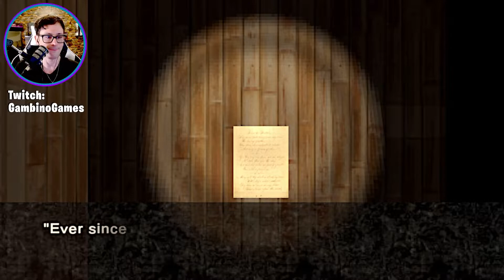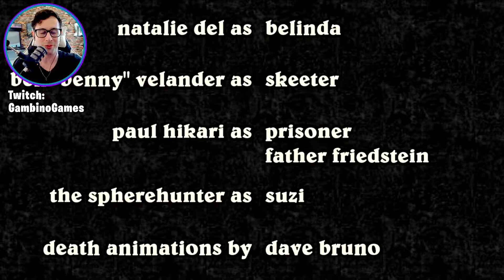Night At The Gates Of Hell - Full Game Walkthrough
Night At The Gates Of Hell is a newly released game that features PS1 style graphics mixed with an 80s horror theme. Join me in this playthrough of the entire game from start to finish.

My VR products and PC Hardware:

END MUSIC (GAMBINO THEME) CREATED BY:
David Smith
Sound Cloud: